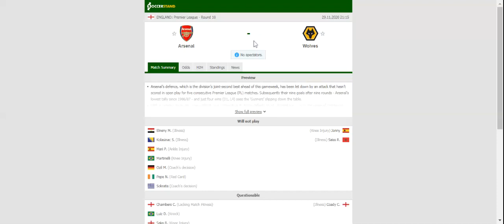ARSENAL VS WOLVES PREDICTION & BETTING TIPS - 29/11/2020